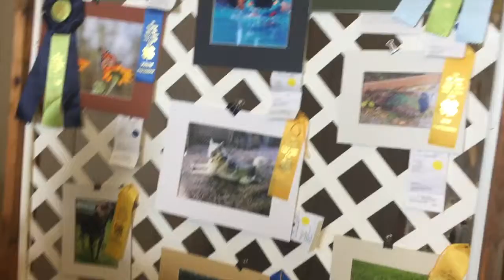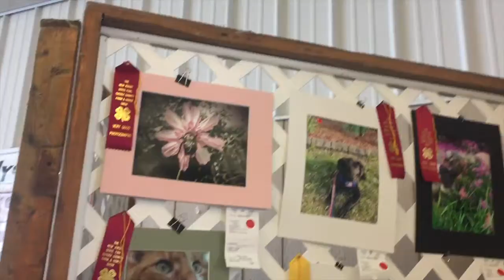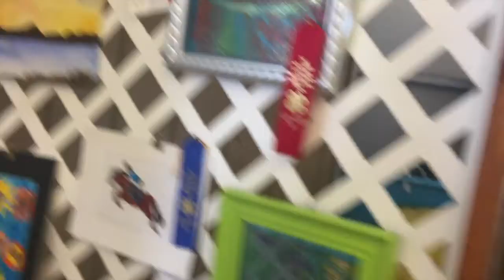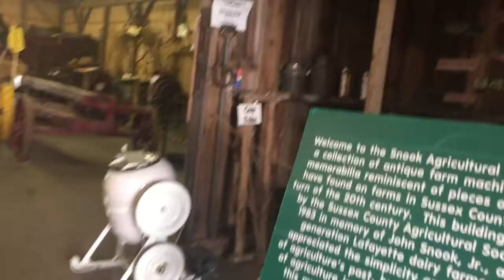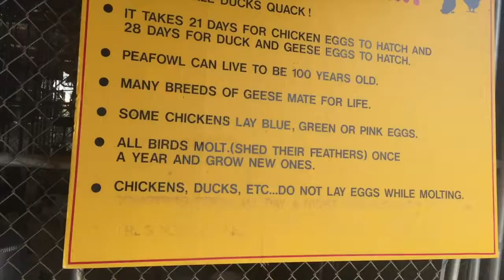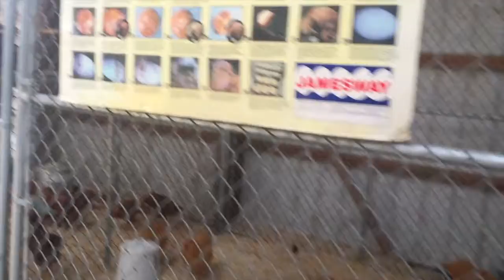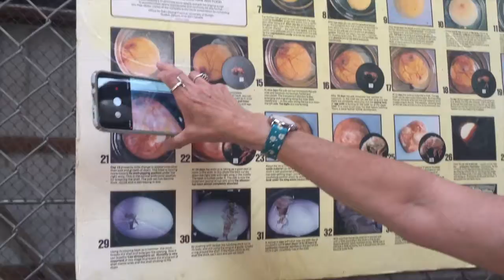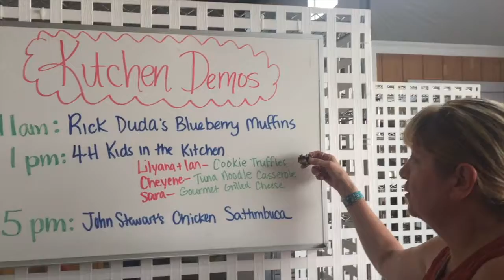STATE FAIR 2019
It is that time of year again! for the second year in the row i am at
New Jersey state fair Sussex County farm & horse show
we seen a lot of animals and even waited out a thunder storm